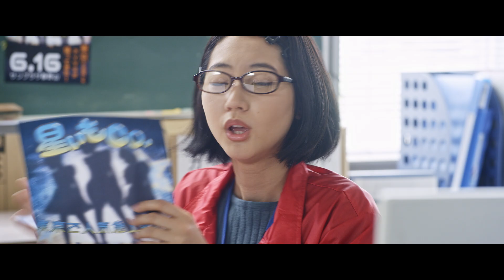岡山天音が“踊ってみた”で“町興し”!?映画『踊ってミタ』予告編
主演:岡山天音×監督:飯塚俊光の3度目のタッグ作品は “町興し”と“踊ってみた”異色のテーマを融合した完全オリジナル新作『踊ってミタ』。

「踊ってみた」「ボカロ」「Vtuber」など日本発のインターネットカルチャーを題材にした初の映画となる本作。

「町興し」のため、つながりの薄かった人間たちが「踊ってみた」を通じて触れ合い、一歩踏み出し、自身と向き合うことで生きる活気や絆をとり戻してゆく姿を描く、観るものを熱くする地方再生型ヒューマン・ダンスムービー！

主人公の三田を演じるのは、幅広い役を演じ評価を高め、若手実力派俳優として注目されている岡山天音。2019年は、映画『王様になれ』など多数の作品で主演をつとめ、秋クールの人気ドラマ「同期のサクラ」でも独特の存在感を放つ演技で注目されるなどその活躍から目を離せない。

監督・脚本をつとめるのは飯塚俊光。本作は主演・岡山天音×監督・飯塚俊光による3度目のタッグ作となる。

ヒロインは、ドラマ「I″s」(‘19)やCM、MVなどで活躍する加藤小夏。オーディションによって選ばれ、本作が映画本格女優デビューとなる。 また、武田玲奈や中村優一も参戦するなど、今注目の若手実力派俳優たちがスクリーンで一挙勢揃い。

加えて、 ボーカロイド初の「NHKみんなのうた」への起用など、音楽シーンを塗り替えたボカロ・プロデューサー・40mPが楽曲を提供、ニコニコ動画「踊ってみた」で絶大な人気を誇る踊り手・めろちんが振付を担当。そして、14歳ながらYoutube公式チャンネルの動画総再生回数が1.3億回を超える人気ダンサー・りりりも出演するなど、若手俳優たちとネットやSNSの世界で活躍するクリエイター、普段交わらない世界の人々が映画の中で集結し、新たな感動が誕生する。
2020年3月7日公開